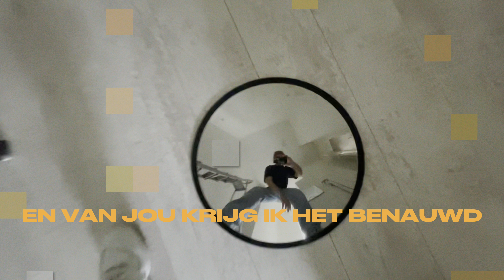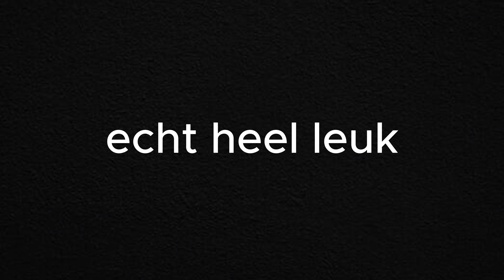GRONINGEN STAD VLOG 2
Deze video laten we jullie ons content huis zien. Ook een dikke vette shopblog in Groningen hebben we gefilmd voor jullie. Doei...